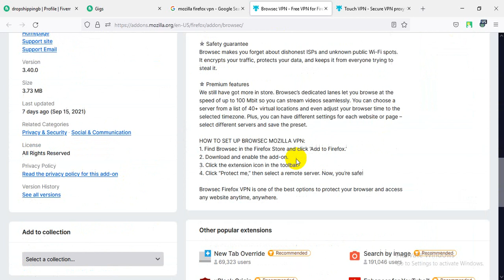Mozilla VPN Review | PCMag mozilla firefox vpn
100% quality and satisfaction in my work is guaranteed.

 - 100% money back guarantee
 - Superb aftercare
 - Unlimited Revisions

Included Files:
Compatible with Adobe Illustrator
100% Vector
Easy to edit & customize
01 x AI
05 x EPS 10: (Vector – Openable with many vector based graphic * programs such as Illustrator, CorelDraw)
05 x JPG - 4680×3120 px
05 x PNG - 4680×3120 px
05 x PDF
05 x SVG
Features:

Requirements:
1. What is your main Business Service?
Ans:
2. What is your Busisess Logo Name?
Ans:
3. Which Category does Your Business fall in-?
Ans:
4. Have you any Sample?
Ans:
5. Any color Preference?(Red/Blue/Orange/Black/White/Pink/Others)?

You can follow me there:
Youtub